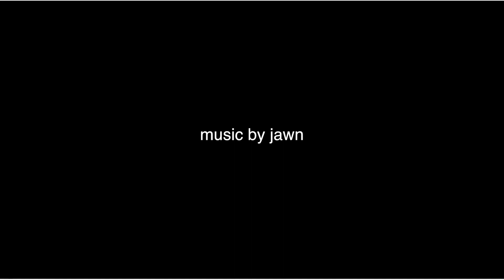WHAT I EAT FOR BREAKFAST EP.2 MANGO PUREE & GRANOLA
I cook with a THERMOMIX.

► CAMERA : Sony a5000
►EDITING: Final Cut Pro X

Ingredients:

For ONE SERVING, 2 MAX:

Oats 40gr
Hazelnuts 40gr
shredded coconut 15 gr (mix half of it with the mangoes)
agave syrup or maple syrup 3TBSP
coconut oil 1TBSP
2 mangoes
coconut water (not a lot if you want to have a thicker puree, around 25ml)